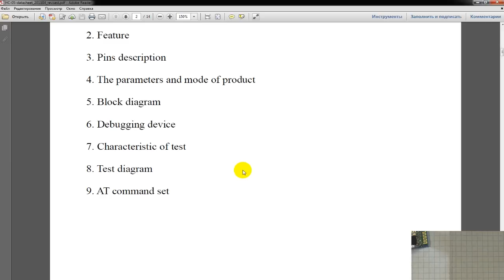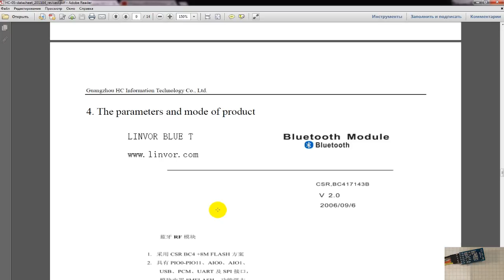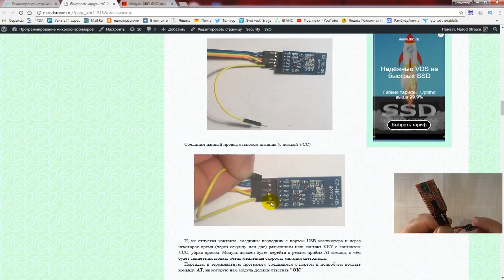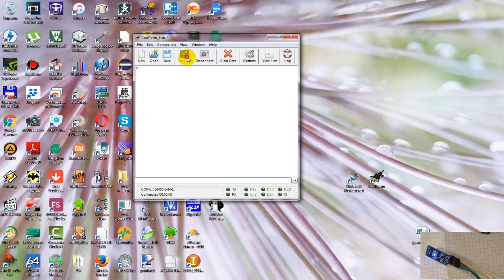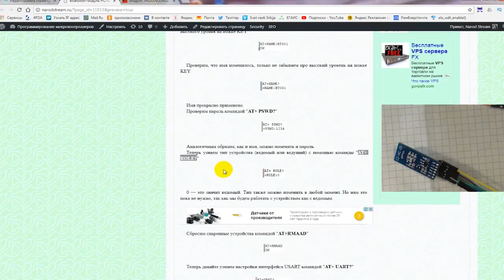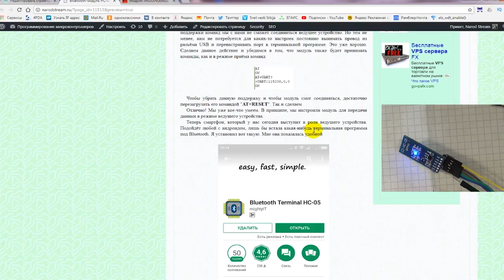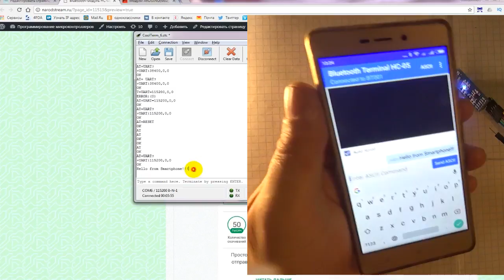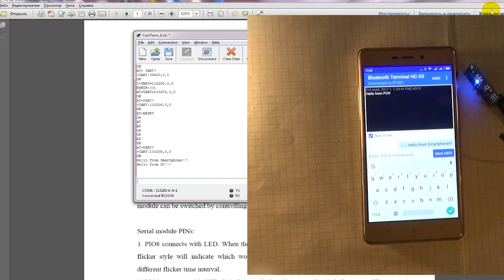Bluetooth-модуль HC-05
Сегодня мы познакомимся с недорогим модулем для беспроводной пердачи данных по Bluetooth - HC-05, который хоть и является очень недорогим устройством, но в то же время позволяет предавать данные без проводов, причём также является легко конфигурируемым и программируемым.
Данный модуль может легко выступать как ведущим, так и ведомым устройством.
Все эти свойства данного устройства позволили ему снискать очень огромную популярность среди начинающих радиолюбителей и не только.
Мы изучим его некоторые характеристики, подключим к персональному компьютеру посредством переходника USB-TTL, настроим его на передачу данных в режиме ведомого устройства, и попробуем также передать с помощью него некоторые данные на смартфон, а также и в обратном направлении.

Навигация по видео:
00:00 Знакомство с модулем HC-05
09:54 Подключим модуль к ПК
14:17 Испытаем несколько AT-команд для вывода информации, а также для настроек модуля HC-05
22:25 Настроим программу для обмена по Bluetooth на смартфоне
25:05 Передадим данные со смартфона в модуль и наоборот.

Webmoney
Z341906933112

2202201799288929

1) Сеть:TRC20
Адрес: TBBPFk5Widf1CYvF7Xk5ssKXeiPJHwtMgS
2) Сеть: BSC BNB Smart Chain (BEP20) (комиссия намного меньше)
Адрес: 0x2e38754DF1e54649Bf0D5CD6fD6D8c96a9f22f17
3) Сеть: Huobi ECO Chain (HECO) (комиссия еще меньше)
Адрес: 0x2e38754DF1e54649Bf0D5CD6fD6D8c96a9f22f17